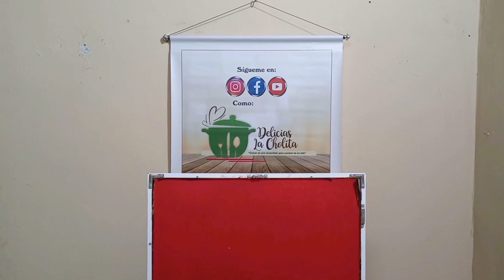¡Son los más deliciosos! Vikingos o bolis de maíz choclo. Todos los pueden hacer.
Ingredientes:

3. Mazorcas de maíz choclo tierno

4. Onzas de queso costeño

2. Cucharadas de mantequilla derretida.

Sal

Cilantro chocoano